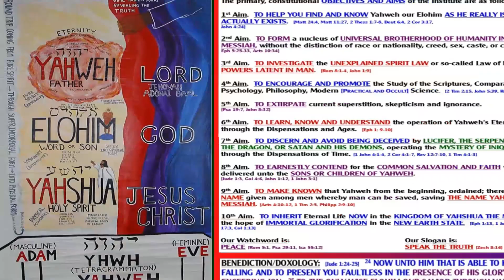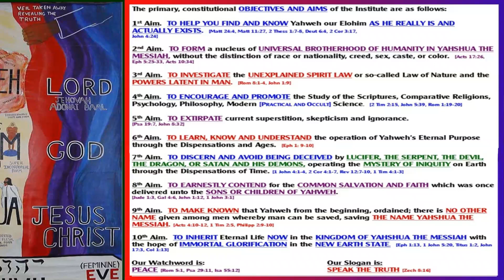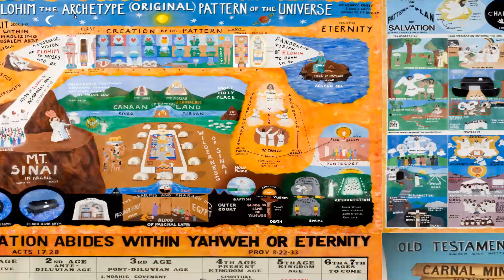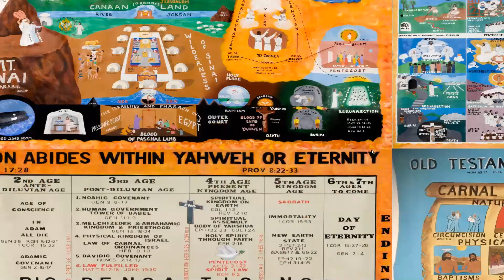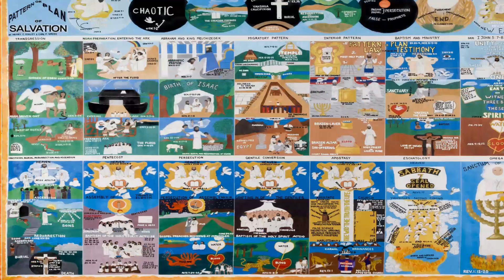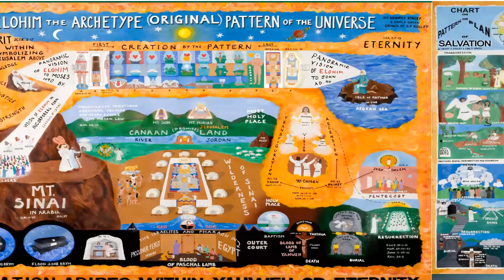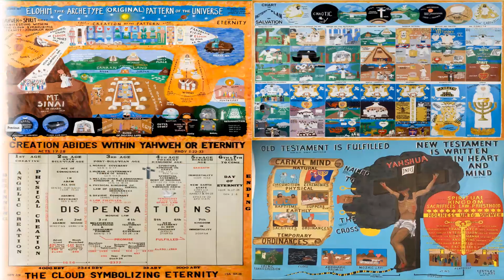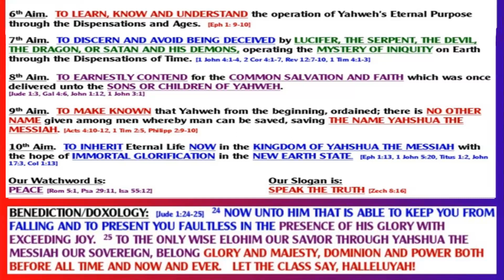Ithaca Zoom Class 2021 06 06